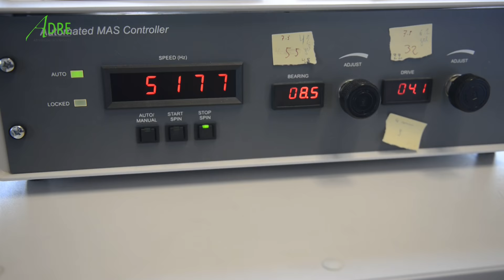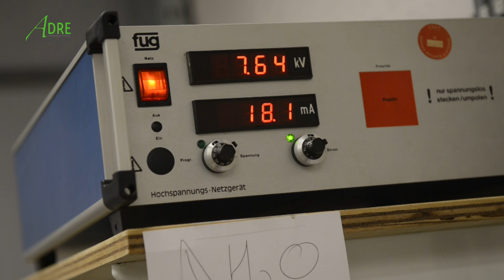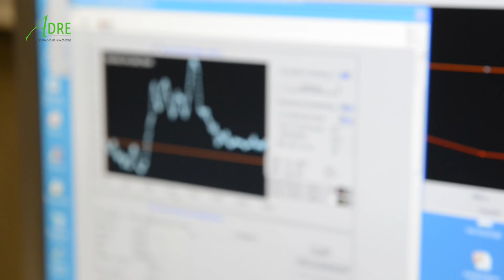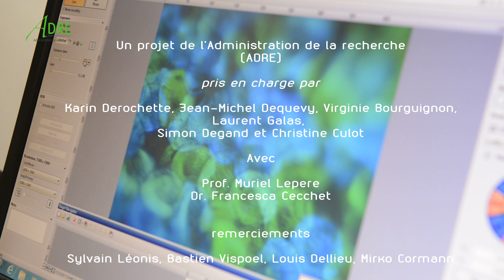Plateforme technologique Laser optique et spectroscopie - LOS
Réalisation du Service audiovisuel et transmedia de l'UNamur, juillet 2016.

The Lasers, Optics & Spectroscopy platform (LOS) applies advanced optical measurements to the characterization of matter, light, and light-matter interactions for fundamental or applied researches.

Optical phenomena are used to investigate matter in the gas and solid-state phases, with target topics related to the study of air pollutants, surface/interface/nanostructured materials properties, biological and bio-inspired systems and biosensor devices.